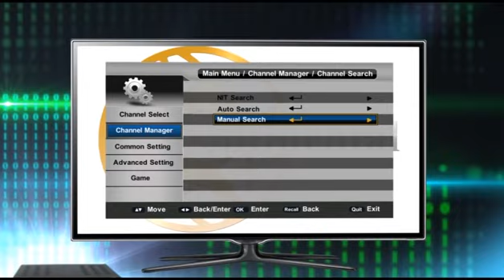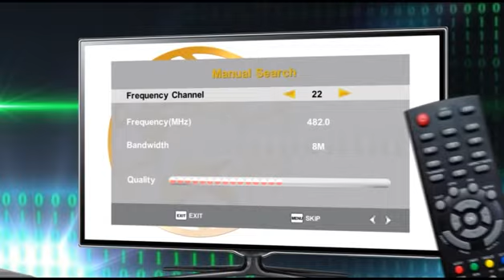Continental Decoder Search PAL f2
Continental digital is Tanzania's leading DTT & DTH provider. Quality is our motto.